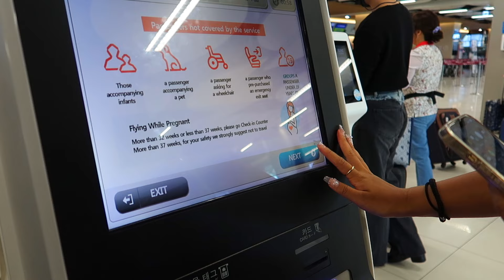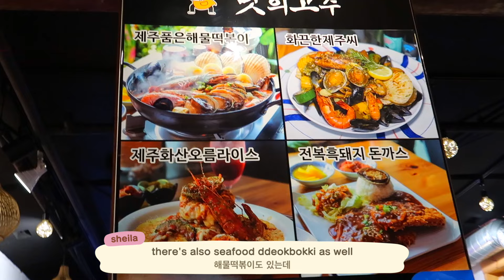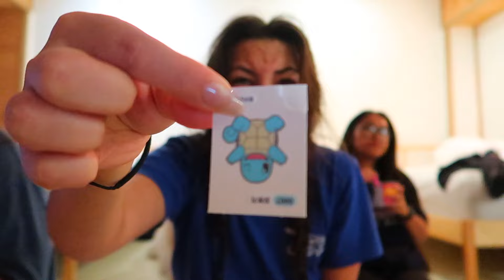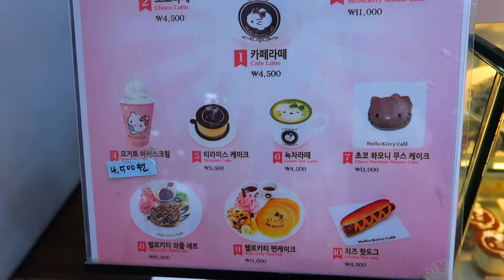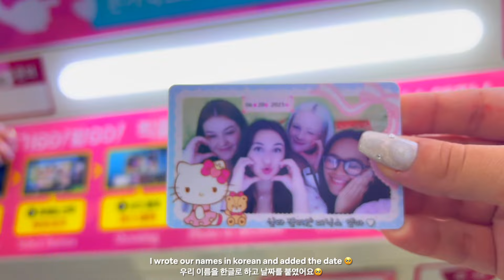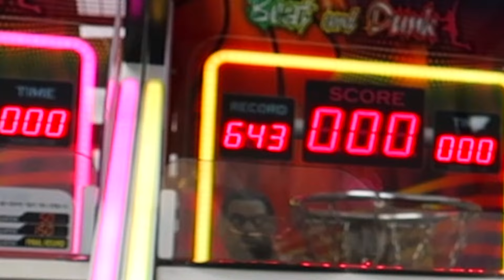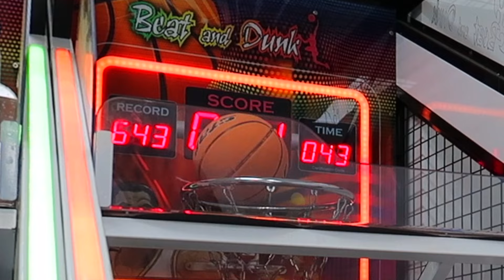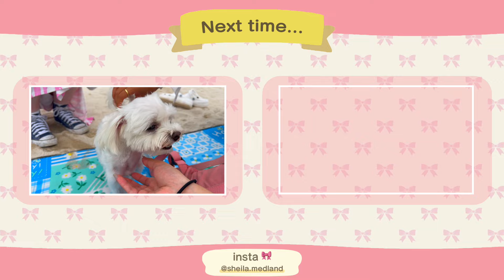jeju vlog 🍊: hello kitty island, trying black pork, flying from seoul [korea diaries ep. 22]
an island famous for sunsets and tangerines, what more could you want? this trip was sooo amazing, some of the best sunsets I've ever seen and best bbq I've ever tasted. we went to the hello kitty island (since it was raining, it was actually a good idea lol). we did sooo much on the other days, so this was just a little intro to the next part ig hehe. editing this was so fun, since we're going to a new island, I hope you like the animal crossing theme as much as I do 😭 please stick around for part 2 to see what else we got up to! love you guys...

- 'til next time, sheila ♡

*if you want naver maps links, switch your youtube into korean and come back to the description

☆ about me:
my name is sheila, I'm 21 years old and I study korean studies at the university of sheffield. I'm currently on my year abroad in seoul, south korea for my 3rd year.

☆ my tech:
- adobe photoshop

☆ timestamps:
00:00 day 1: airport
02:16 day 1: airbnb tour
03:15 day 1: dinner!
05:29 day 2: good morning
06:36 day 2: getting ready
07:26 day 2: hello kitty island
10:51 day 2: arcade games
12:44 day 2: trying black pork!